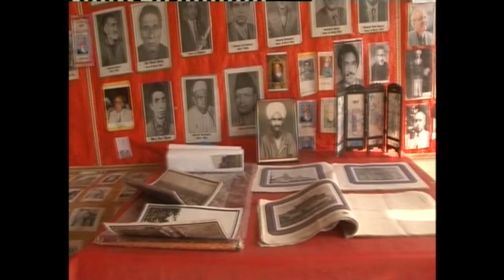kashmir valley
marin films